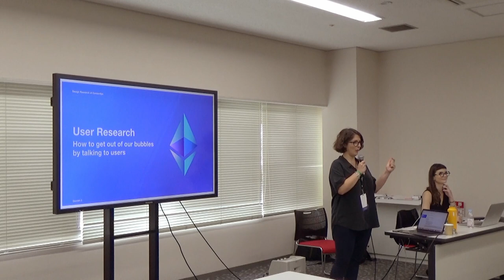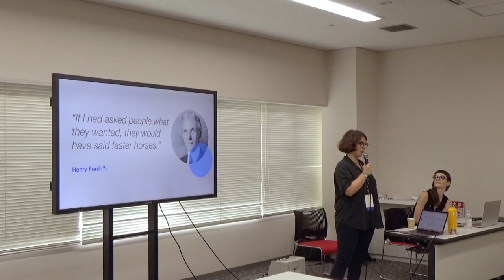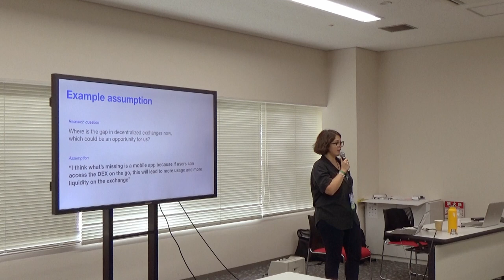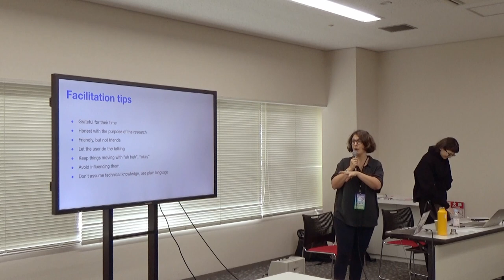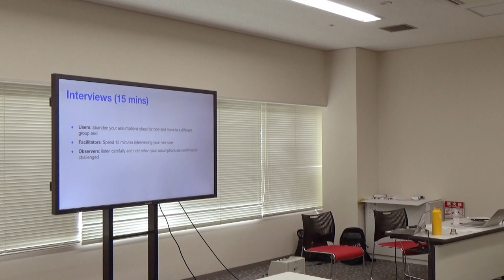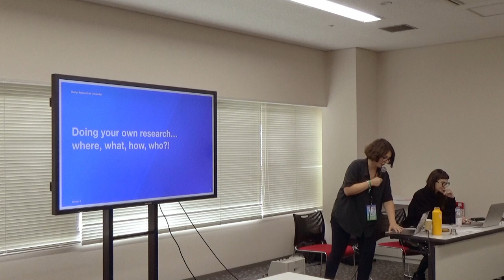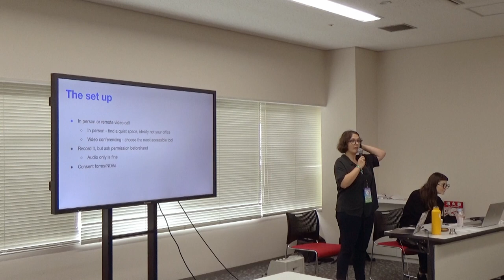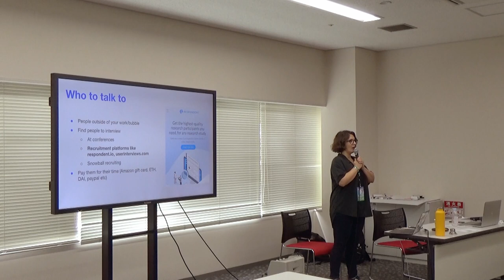User Research: How to Get Out of Our Bubbles by Talking to Users (Devcon5)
In this workshop targeted at anyone building blockchain products or services, an experienced User Research team will help you step out of your comfort zone; by learning to interview and observe end users. Georgia and Sasha will explain the benefits of doing user research, what it looks and feels like when we talk to people who are different from us, with some "tales from the trenches". Then we will help groups 1) identify and find the right users for your research, 2) work out what to ask them 3) practice interviewing people to get to the core insights. Attendees will leave the workshop with a taste for conducting their own future user research, as well as increased confidence to challenge their own biases and blindspots.

Speaker(s): Georgia Rakusen, Sasha Tanase
Skill level: Beginner
Track: Developer Infrastructure